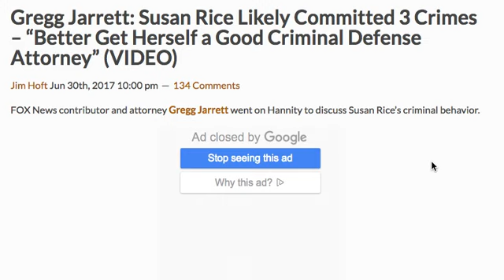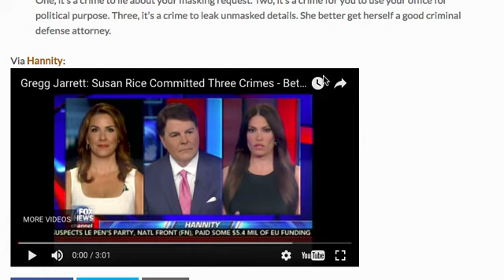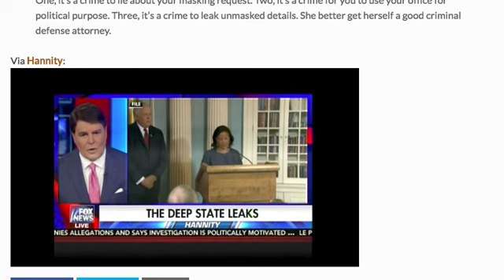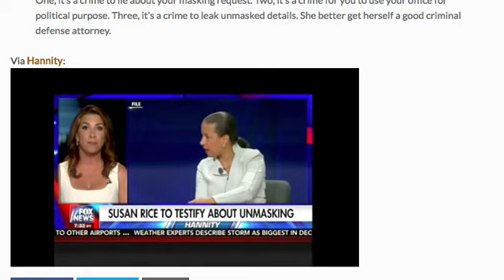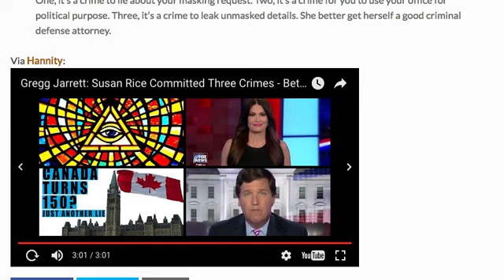GREGG JARRETT SUSAN RICE "BETTER GET HERSELF A GOOD CRIMINAL DEFENSE ATTORNEY"!